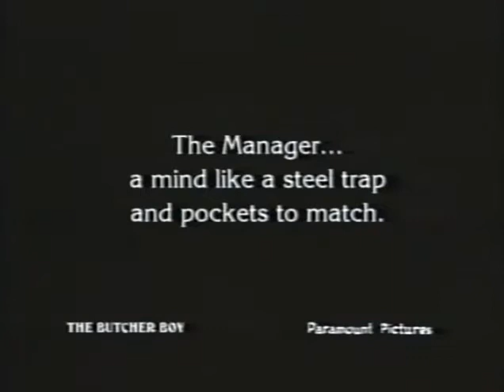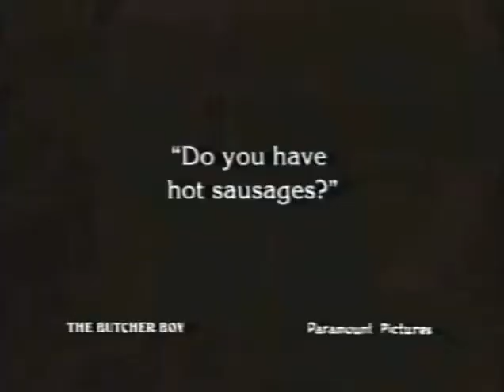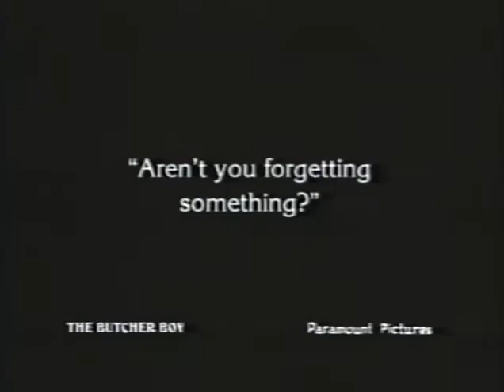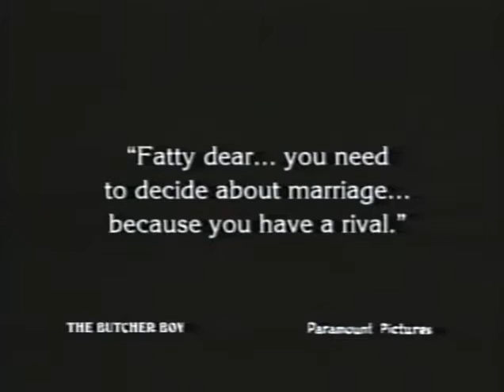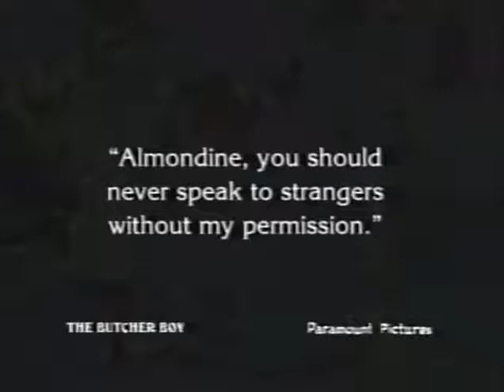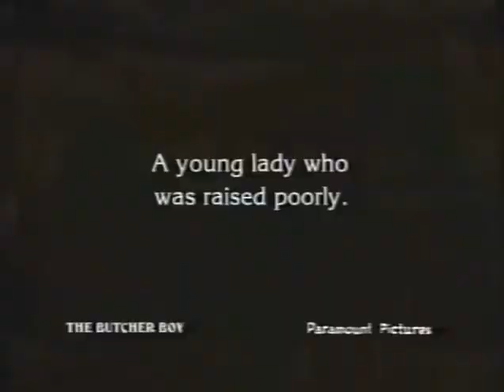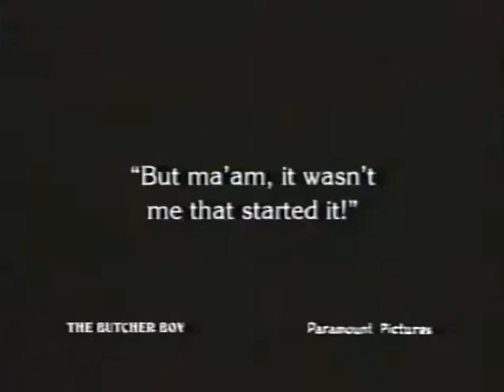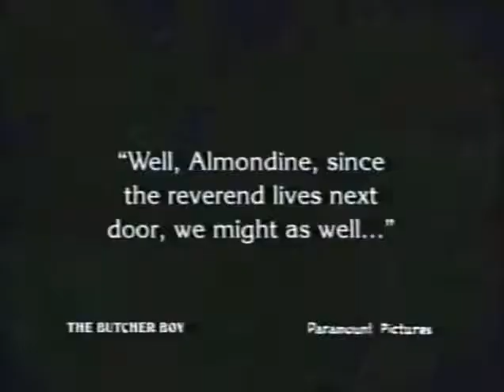The Butcher Boy 1917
Customers and clerks frolic in a general store. Roscoe walks out of the freezer wearing a fur coat, then does some clever cleaver tossing. In Buster's film debut he buys a pail of molasses.
Cast
Roscoe 'Fatty' Arbuckle as Fatty(as 'Fatty' Arbuckle);
Buster Keaton as Buster;
Al St. John as Alum;
Josephine Stevens as Almondine;
Arthur Earle as The Manager;
Joe Bordeaux as Accomplice (as Joe Bordeau);
Luke the Dog;
Charles Dudley
Alice Lake as Amanda (uncredited)
Agnes Neilson as Miss Teachem (uncredited).